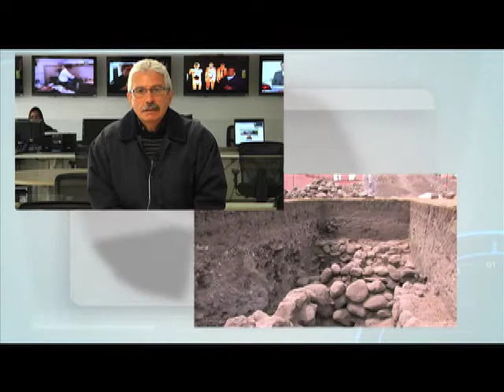El Breve Espacio "Arqueología"